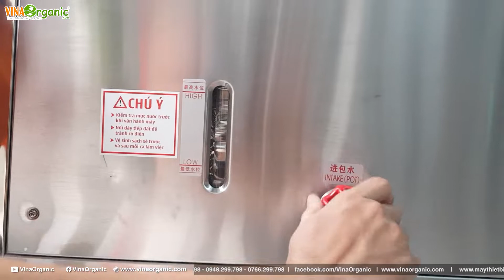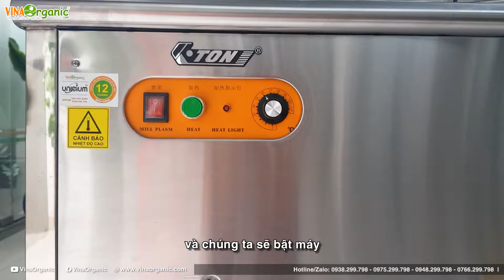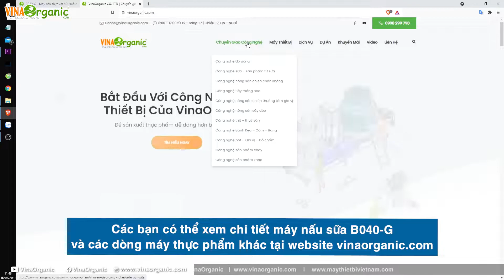Hướng dẫn Máy nấu sữa có cánh khuấy 40L VinaOrganic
Hướng dẫn Máy nấu sữa có cánh khuấy 40L VinaOrganic. Phiên bản máy nấu sữa cải tiến tại

VinaOrganic gửi đến các bạn video Hướng dẫn Lắp đặt, Vận hành Máy nấu sữa B040G (bản có cánh khuấy) - nấu các loại sữa. Bản không có cánh khuấy thì cách vận hành cũng tương tự. Cánh khuấy là yêu cầu thêm của khách hàng.

VinaOrganic CO.,LTD
86 Nguyễn Hữu Tiến, Phường Tây Thạnh, Quận Tân Phú, TP.HCM